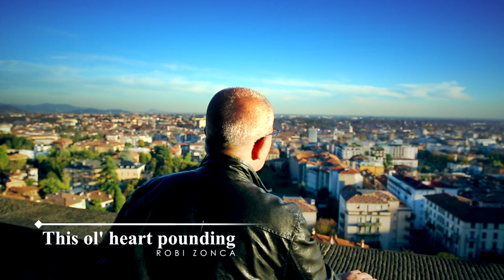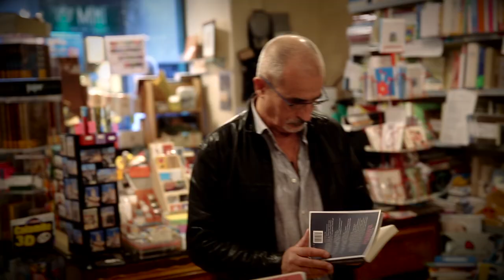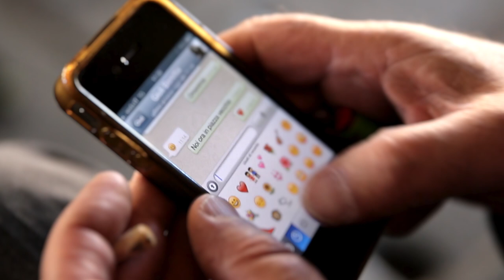Robi Zonca "This ol' heart pounding"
song from the album "To fill my soul"
with RZ on vocals and guitars, Jantoman on keyboards, Paolo Legramandi on bass, Fede"Bud"Duende on percussions, Cesare Nolli on drums, Tommaso Lando on jazz guitar